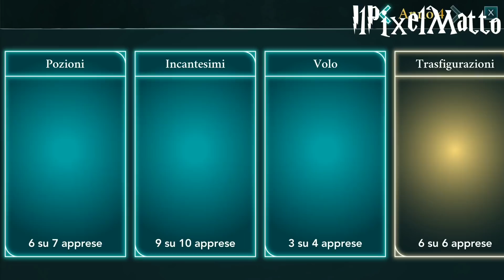Harry Potter Hogwarts Mystery ita #142 - Il nuovo mostro di Hagrid!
Buonsalve ragazzi oggi Hagrid ci presenterà il suo nuovo mostro e ovviamente noi dobbiate salvate la situazione!

Benvenuti in Harry Potter Hogwarts Mystery, ogni giorno nuove avventure in questo fantastico mondo magico!

La grafica del mio canale è gentilmente offerta da Linda Attivissimo:
Linda065cliva.deviantart.com

Harry Potter Hogwarts Mystery download